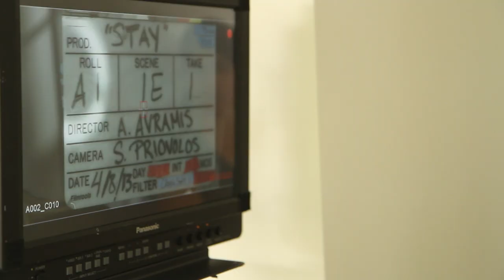Viktoria Tocca - STAY - Behind the Scenes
Every music video is a big production and here you will get a glimpse into the making of Viktoria Tocca's new video "STAY"

Directed and Produced by: Alethea C. Avramis
Cinematography by: Justin Perkinson and Daniele Santonicola
Edited by: Eric F. Martin
Special thanks: Srdjan Stakic, Christos Vasilopoulos, Steven Priovolos, Spencer Barnes, and Viktoria Tocca